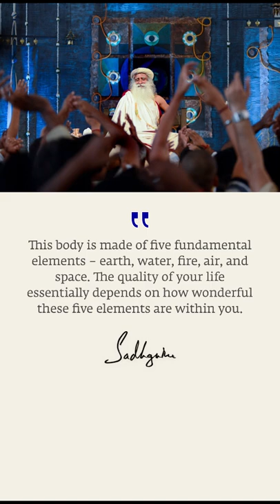Raiding Anwitha akkas home with Pragyansh | DailyV Ep 052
So we remade the reel of @priyamvada.outloud in our own way 😎😎. Also aaj bahut BAWRI kiya bangalore thak kii journey main and finally hogging food from @meera_mayya ❤️❤️❤️

Please donate a tree on Cauvery calling campaign (I will always be indebted to you)